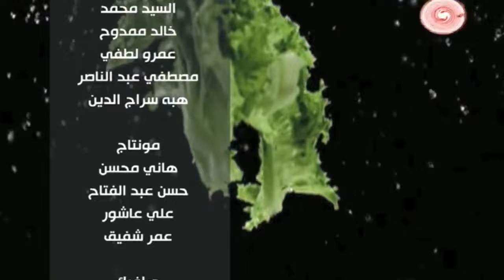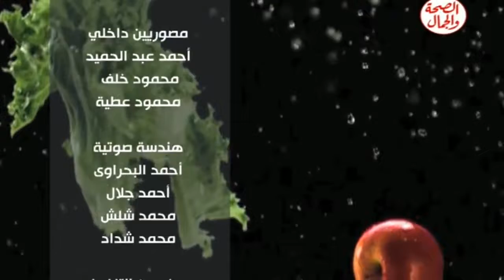برنامج صحة وعافية 18 6 2014 موضوع الحلقة عن الأسنان والجهاز الهضمي